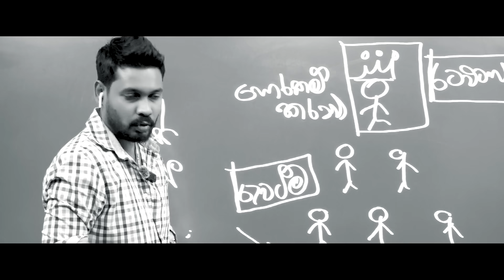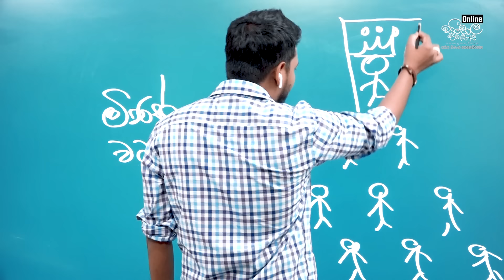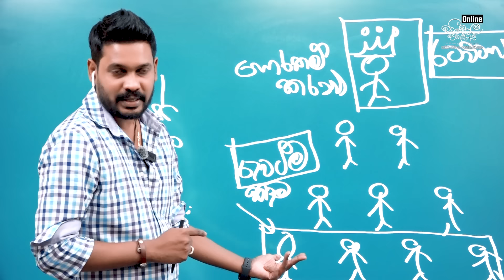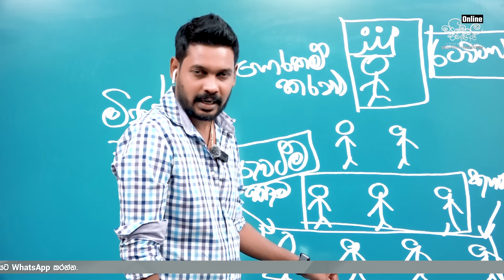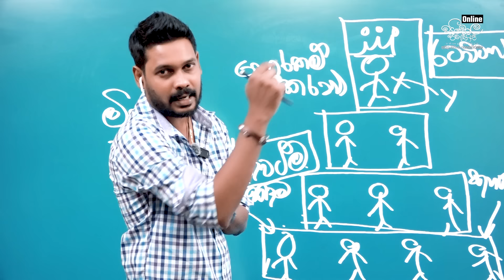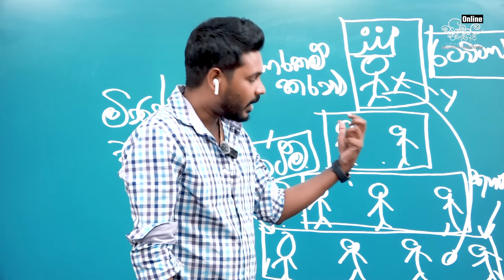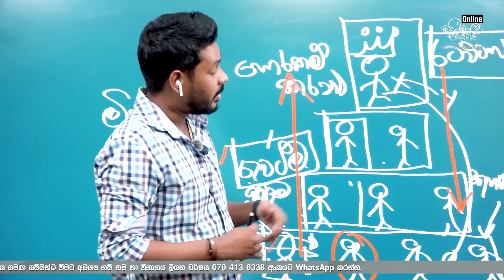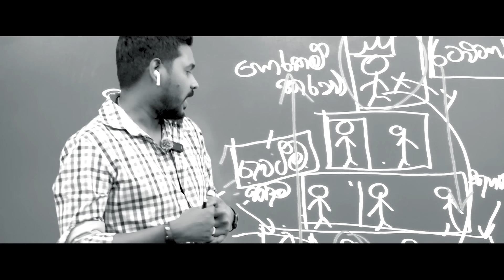Akila Vimanga Senevirathna - Sinhala | Episode 98 | මේ රට හදන්න බැරි ඇයි?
ලෝකේ තිබෙන ඉතාම සුන්දරම භාෂාව සිංහල භාෂාව වන්නේය.ලෝකේ ලස්සනටම ඉගැන්විය හැකි භාෂාවද සිංහල භාෂාව වන්නේය.ජීවිතය ඉගැන්විය හැකි භාෂාවද සිංහල භාෂාව වන්නේය.මේ ඒ අග්‍රගණ්‍ය භාෂාව ගැන කතා කරන youtube පිටුවයි.

Follow Akila Vimanga Senevirathna on -